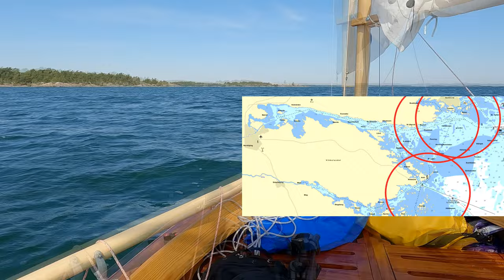Sailing the canoe yawl in the shipping lane on my way to the bunker system on Bergön #208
On this last day of real summer sail I wake up on Småskär. In the calm morning I have to row to get out of the way of a speeding ship. It overtakes me at Stora Fågelö leaving me bobbing around in the wake. I sail in the outer archipelago of St Ann's Skärgård all the way up north to Bergön. The speed record for this day is reach just north of Östra Tyxholmarna. On Bergön I explore the remainings of the coastal fortress and get some nice views from the cannon bases. Please join me o this tour.